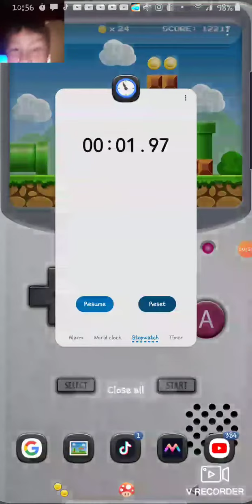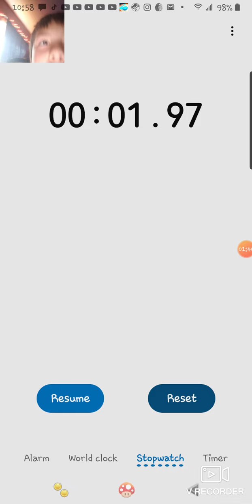I beaten a world record